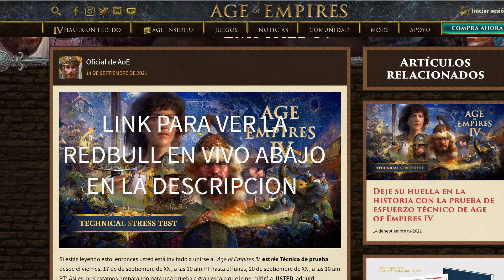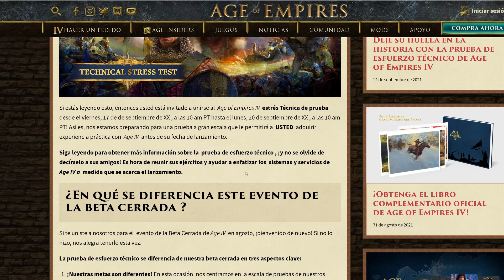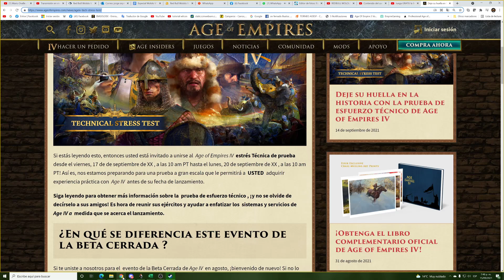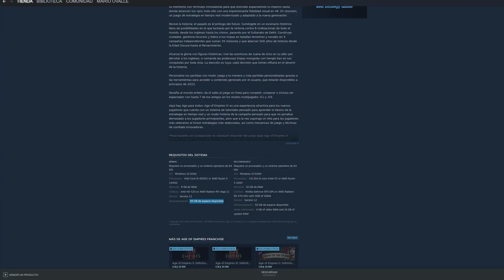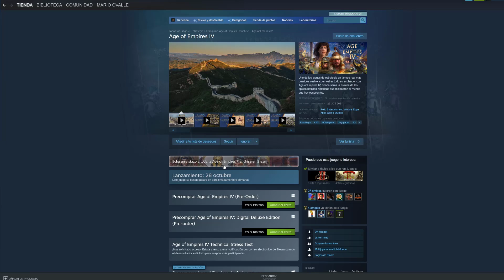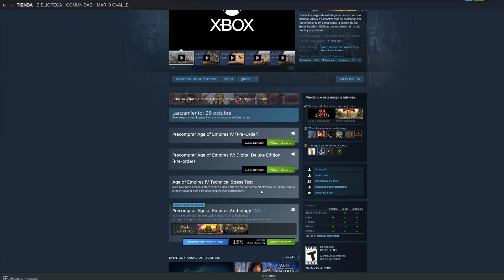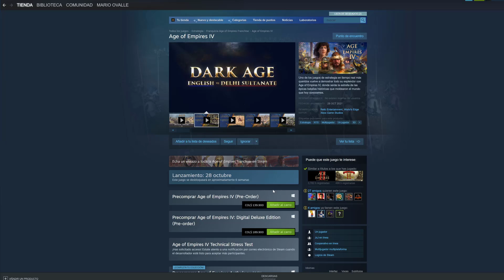AGE OF EMPIRES 4 GRATIS PARA TODOS ESTE FIN DE SEMANA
LINK PAGINA OFICIAL

LINK PARA LA REDBULLL MAÑANA 16 DE SEPTIEMBRE VE A DEJAR ESE LIKE